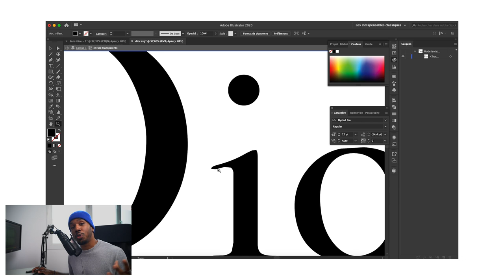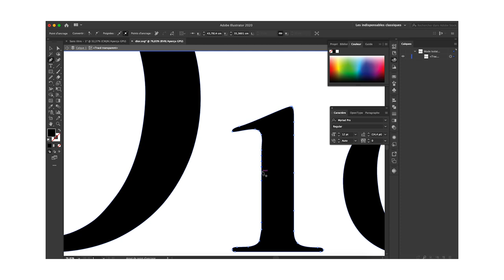COMMENT CUSTOM SUR UN SKATEBOARD #2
COMMENT CUSTOM SUR UN SKATEBOARD :
Nouvelle vidéo ou je custom de nouveau une planche de skateboard et je vous montre aussi comment réaliser le stencil DIOR 😉 et pour ceux qui veulent le lien pour telecharger le stencil, c'est pour moi c'est gratuit 😏

N’hésite pas à me dire dans les commentaires ce que tu as pensé de ma vidéo :D

▹ MATÉRIEL UTILISÉS ( CUSTOM )
➠ Decapeur thermique
➠ Découpeuse Silhouette portrait
➠ Découpeuse Silhouette Caméo 4
➠ Feuilles Stencils
➠ Papier Transfer
➠ Air Brush 1
➠ Air Brush 2
➠ Kit Compresseur & Aerographe

▹ MATÉRIEL VIDÉO
▹ Appareil ➠ SONY A7III

custom shoes